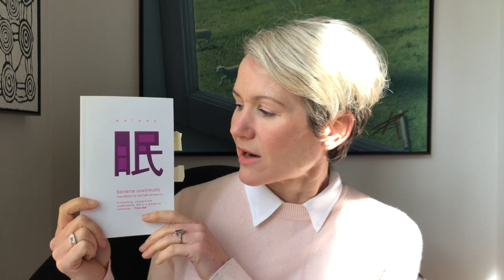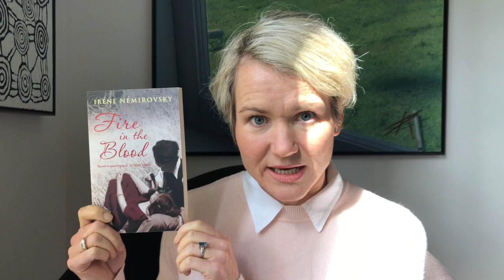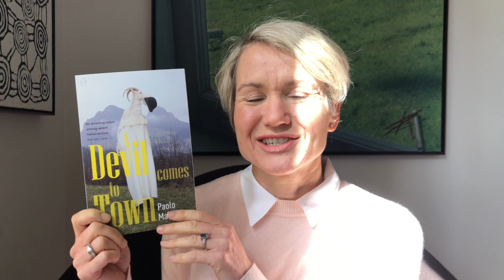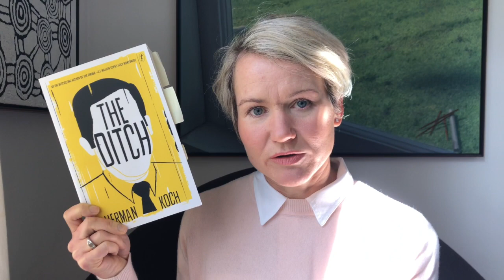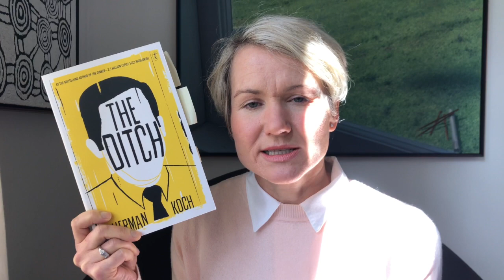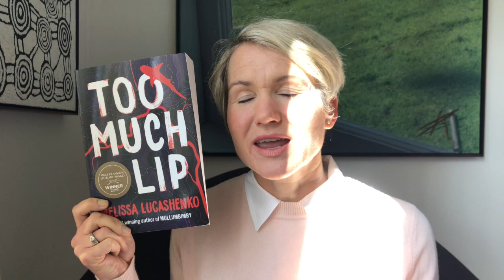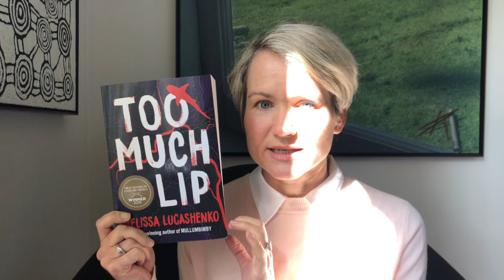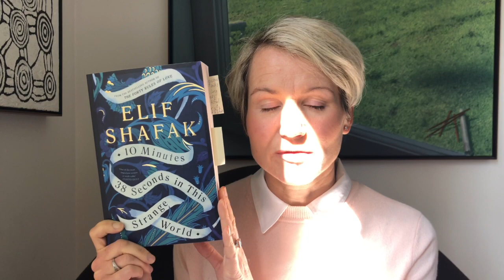August Wrap-Up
All the books I read in August.  With bright sunlight.

Books discussed:

Asleep by Banana Yoshimoto translated by Michael Emmerich
The White Book by Han Kang translated by Deborah Smith
Fire in the Blood by Irène Némirovsky translated by Sandra Smith
A Devil Comes to Town by Paolo Maurensig translated by Anne Milano Appel
The Ditch by Herman Koch translated by Sam Garrett
Too Much Lip by Melissa Lucashenko
10 Minutes, 38 Seconds in this Strange World by Elif Shafak

Podcast: Books On The Go
Facebook: Books On The Go
LItsy: @abailliekaras

Credits
Artwork: Sascha Wilkosz